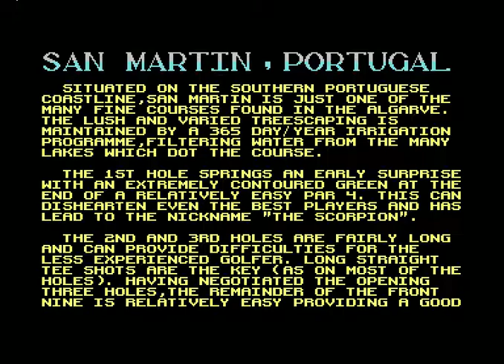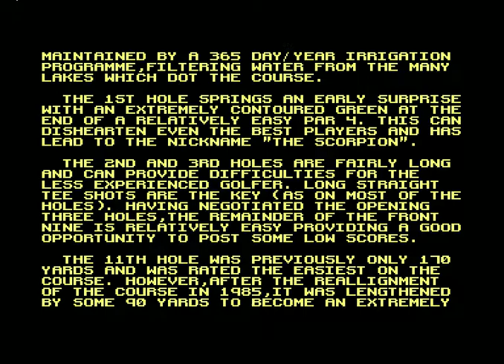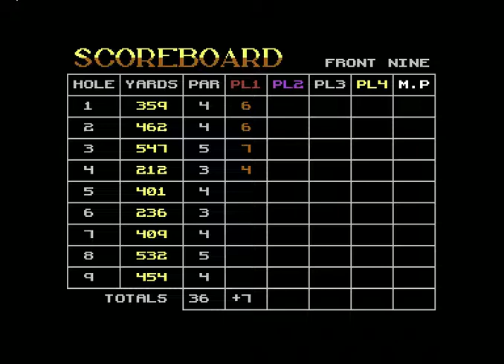Nick Faldo's Championship Golf (Commodore 64)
A disastrous first 9 holes on Course 1.